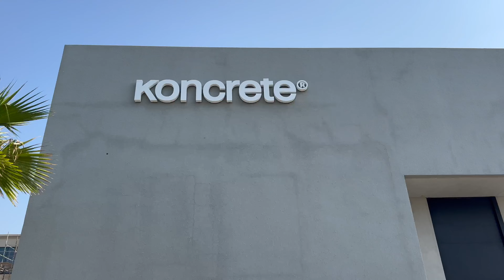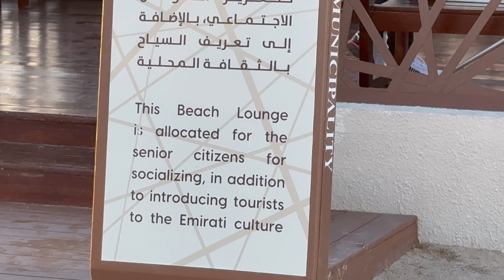Dubai vlog 2.0 🌴shopping in der Dubai Mall + die coolsten Cafes in der City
Endlich der zweite Part unseres Dubai Vlogs, kommt mit uns shoppen in der Dubai Mall und checkt die zwei coolsten Cafés (Konkrete und Halm)

Musik ist Lizenzfrei.